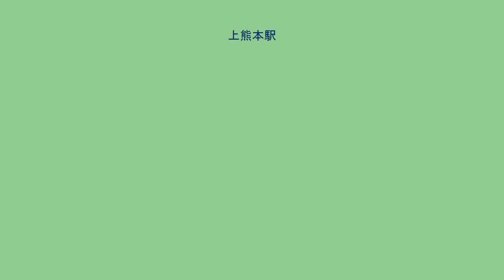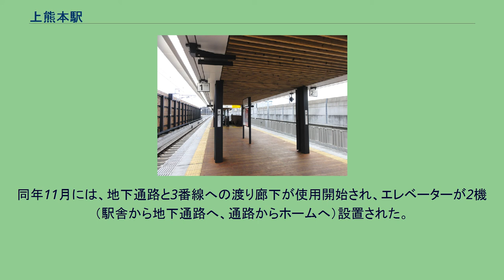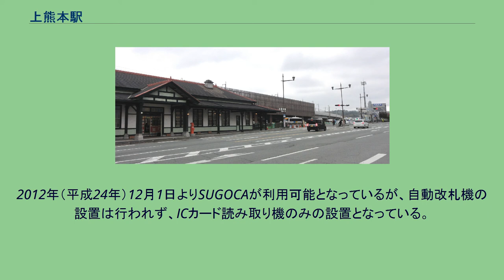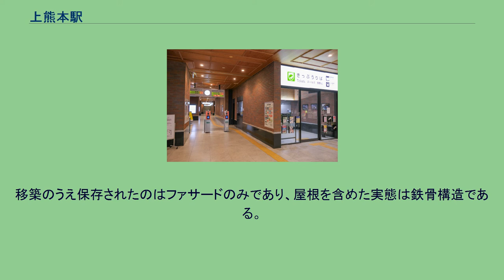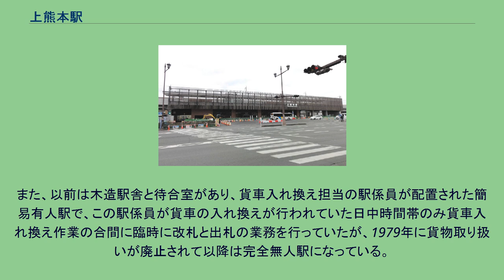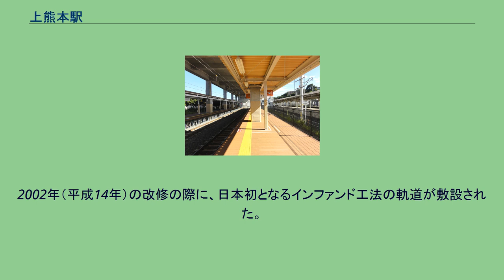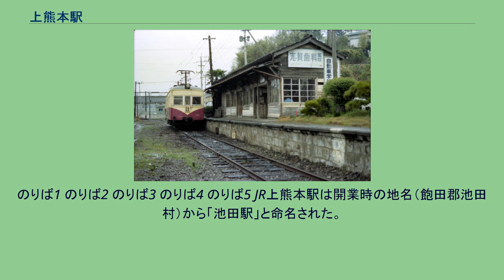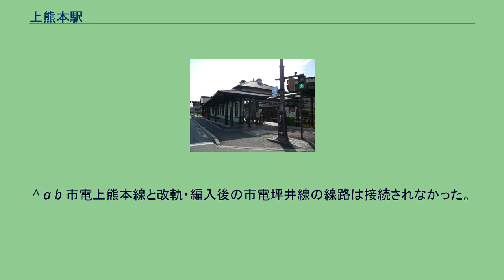上熊本駅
上熊本駅（かみくまもとえき）は、熊本県熊本市西区上熊本二丁目にある、九州旅客鉄道（JR九州）・熊本電気鉄道（熊本電鉄）の駅である。
本項では、駅前にある熊本市交通局（熊本市電）の上熊本停留場についても記述する。
1981年ごろの熊本電鉄駅 二代目JR駅舎（2004年2月）、現在は熊本市電の駅舎として移築 上熊本駅には、JR九州の鹿児島本線と熊本電鉄の菊池線が乗り入れ、接続駅となっている。
菊池線は当駅が起点となっている。
また、熊本市電の上熊本停留場には上熊本線が乗り入れている。
運転系統上は■B系統の起点（上熊本線としては終点）となっている。
島式ホーム1面2線を持つ高架駅である。
かつては島式ホームに加え駅本屋側に単式ホーム1面1線があり、単式ホームの1番線が下り線、島式ホーム外側の3番線が上り線となっていた。
島式ホーム内側の2番線は特急などの待避線として使用されていたが、2006年（平成18年）に廃止された。
同年11月には、地下通路と3番線への渡り廊下が使用開始され、エレベーターが2機（駅舎から地下通路へ、通路からホームへ）設置された。
その後2007年（平成19年）4月22日より、島式ホームのみとなった。
さらに2011年（平成23年）5月24日より、九州新幹線の高架下にホームが移設され、対面式2面2線となった。
連続立体交差事業の完了に伴い、2015年3月14日より高架化された4代目の新駅舎での営業を開始した。
水戸岡鋭治がデザインを手掛けており、7両まで対応させたホームの床はウッドデッキとなっている。
2012年（平成24年）12月1日よりSUGOCAが利用可能となっているが、自動改札機の設置は行われず、ICカード読み取り機のみの設置となっている。
のりば JR九州サービスサポートが駅業務を受託する業務委託駅であり、みどりの窓口が設置されている。
高架化により西口も開設された。
トイレは、改札内に設置されている。
二代目駅舎 JR上熊本駅の二代目駅舎は洋風建築の名作と評価が高いが、九州新幹線全線開業に伴う在来線高架化により2005年（平成17年）の解体を前に、地元でも保存運動が起こった。
その後、駅舎の一部を保存し、熊本市電上熊本停留場の駅舎として使用することが決定し、2006年（平成18年）7月1日に移築が完成した。
移築のうえ保存されたのはファサードのみであり、屋根を含めた実態は鉄骨構造である。
駅舎は簡易構造でJR線と乗場は別に設置されている。
単式ホーム1面1線を有する地上駅で、無人駅となっている。
駅番号はKD01。
かつては国鉄鹿児島本線と貨物列車の連絡運輸を行っており、ホームと鹿児島本線の間に数本の貨物列車用側線と国鉄連絡線が敷かれていた。
貨物取り扱いが廃止され、国鉄連絡線が撤去されるまでは車両の搬入もこの側線を使って行われていた。
また、以前は木造駅舎と待合室があり、貨車入れ換え担当の駅係員が配置された簡易有人駅で、この駅係員が貨車の入れ換えが行われていた日中時間帯のみ貨車入れ換え作業の合間に臨時に改札と出札の業務を行っていたが、1979年に貨物取り扱いが廃止されて以降は完全無人駅になっている。
貨物側線は1980年11月までに、国鉄との連絡線も1985年12月に5000形が搬入された後に全て撤去され、跡地はしばらく空き地と駐車場になっていたが、2016年に「えきマチ1丁目 上熊本」が建てられ、また一部は有料駐車場になっている。
木造駅舎は老朽化に伴い1985年に取り壊され、現在の簡易駅舎が設置された。
また、2016年末に外観の改修工事を行っている。
ICカード読み取り機（入場機のみ）はホームに設置。
のりば 停留所番号はB1。
頭端式ホーム3面2線を有する。
上熊本電車車両基地が隣接している。
2002年（平成14年）の改修の際に、日本初となるインファンド工法の軌道が敷設された。
2019年10月1日に停留場名を上熊本駅前停留場から上熊本停留場に改称した。
のりば 過去 上熊本線（3系統新町・辛島町経由）は2面1線、坪井線（4系統広町・白川公園前経由）は単式1面1線であった。
ギャラリー 駅前風景 駅前は、駅を中心に放射状に道路が延び、駅前に喫茶店などの飲食店が数軒ある。
駅を背中に右側はパチンコ店・倉庫・大型マンション・県立体...